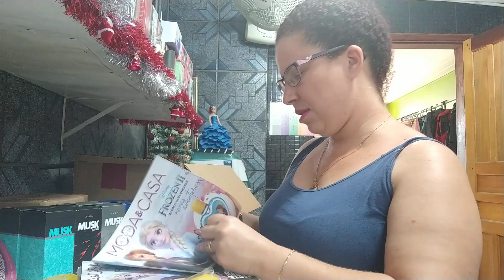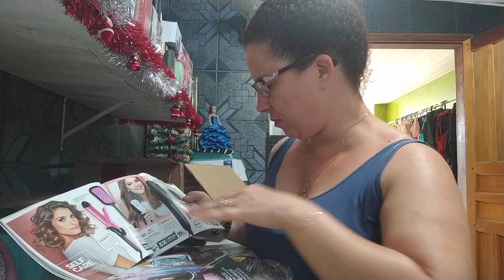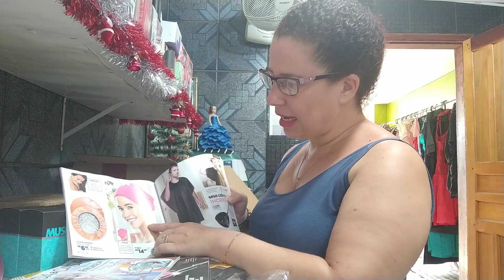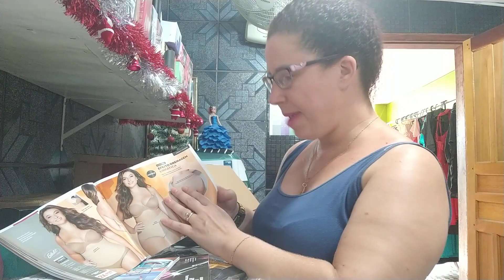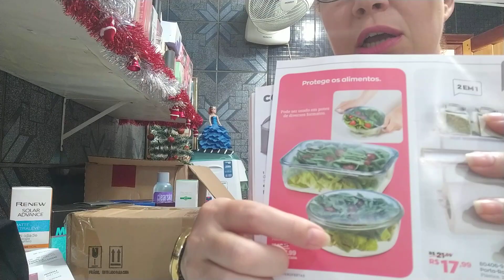Abertura da última cx Avon 2019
Hoje venho falar para vcs exclusivas e exclusivos sobre a abertura da minha última caixa Avon do ano de 2019. Falo sobre outros produtos e preferências. Bjs

 Aqui o meu site para compras Natura.